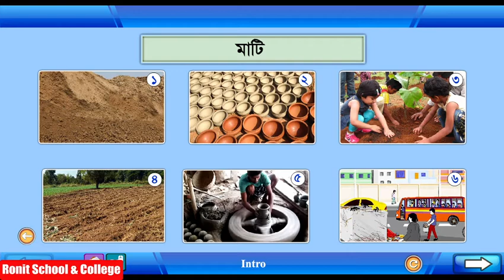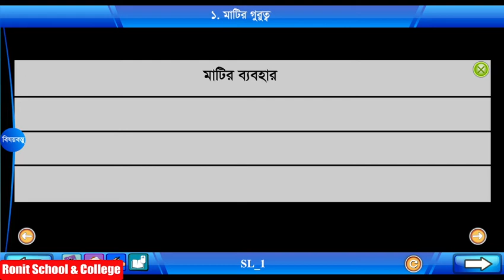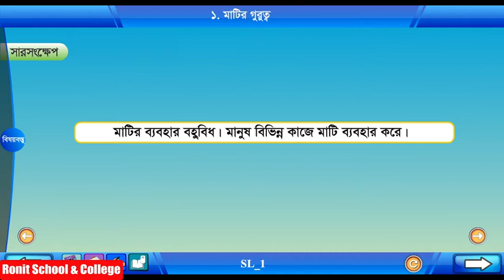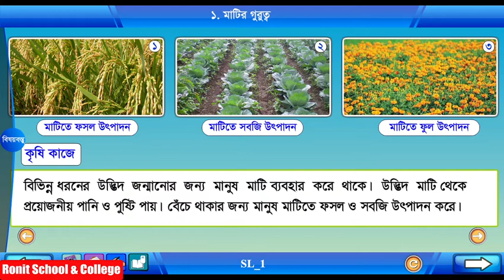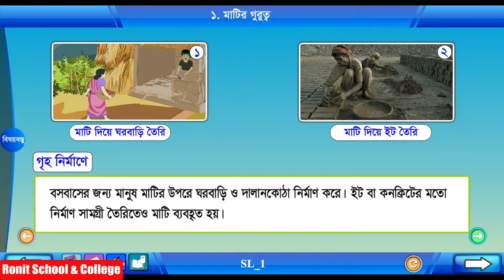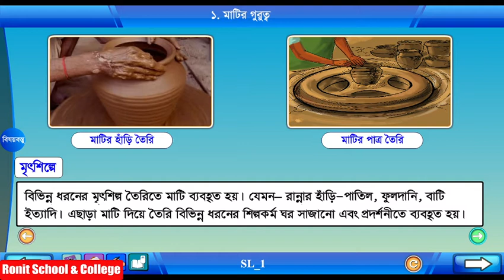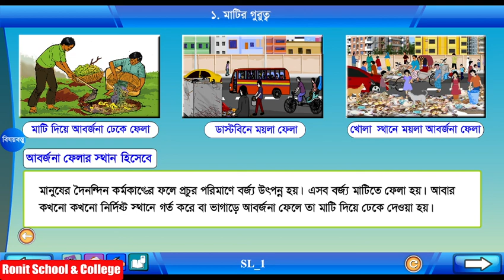Class 4 Science Chapter-3 Part-1 ||চতুর্থ শ্রেণি বিজ্ঞান অধ্যায়-৩ পাঠ-১|| Ronit School & College